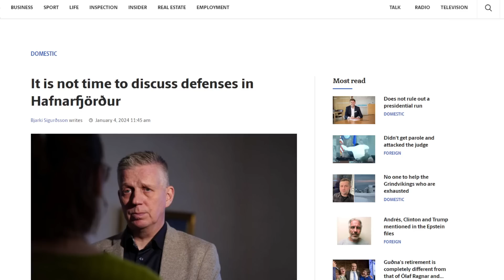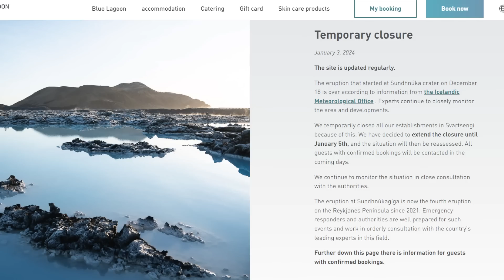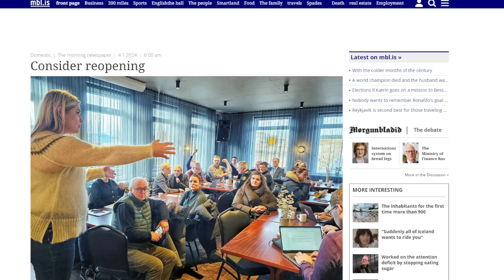Volcanologists Call for Lava Defenses to be Built Near Reykjavik while Blue Lagoon Extends Closure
In a bit of a surprising bit of news, various volcanologists are calling for the investigation into building lava defenses near Reykjavik as they feel the eruption potential near the area has increased. In a not so surprising move, the Blue Lagoon has also extended their closure.